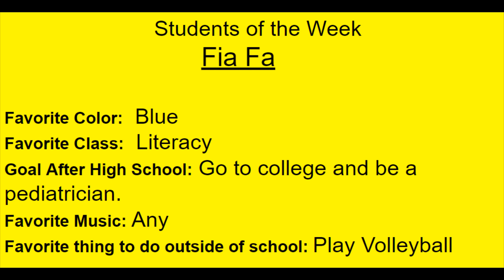January 27, 2023